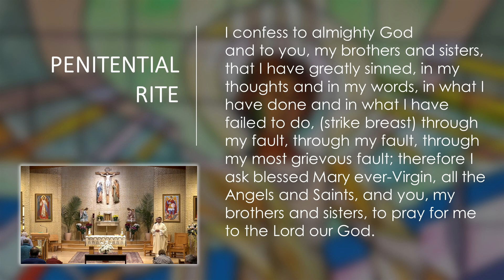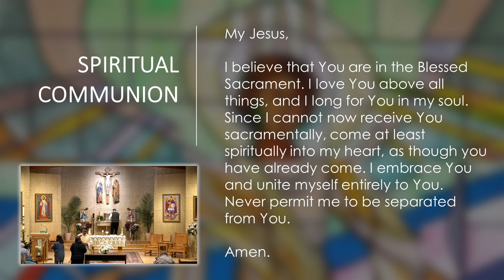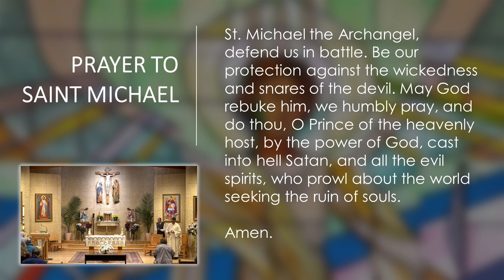Daily Catholic Mass - May 01, 2023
We are limiting camera moves because it is glitching. We have new equipment coming in May.